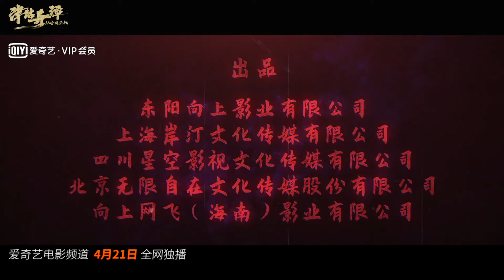Jin Gu Qi Tan (津沽奇谭1暗城杀机, 2021) chinese horror trailer 2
Второй трейлер китайского хоррора "Тяньцзинские легенды" (Jin Gu Qi Tan / 津沽奇谭1暗城杀机, 2021)

Канал с полными китайскими фильмами с русским переводом / Channel with full chinese movies